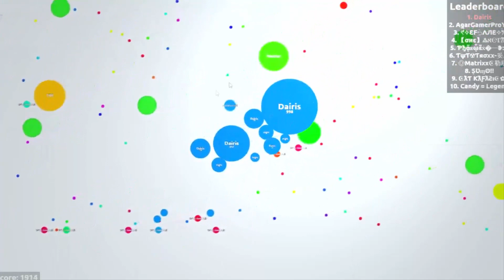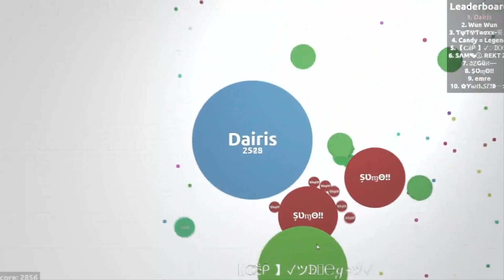Agar.io - Funny Gameplay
Video edited by Raga, he has been on YouTube for a long time but still haven't hit his first thousand subscribers, so i would suggest you to really check him out, his latest video will blow your mind.